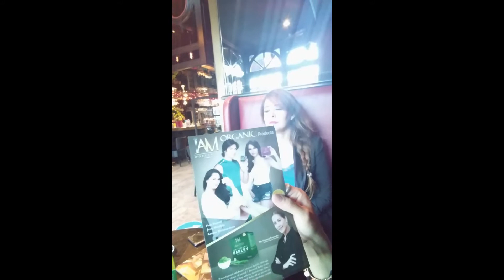fun & crazy time with my friend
we're crazy when we are together
you can be what u r with the right friend